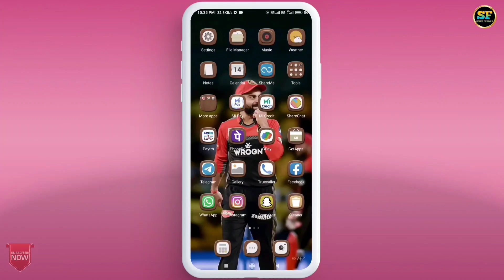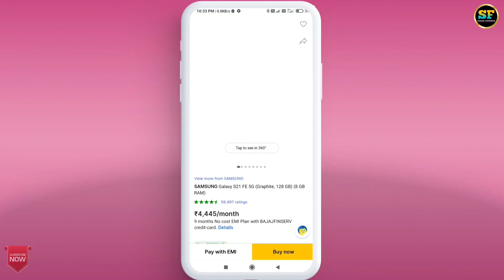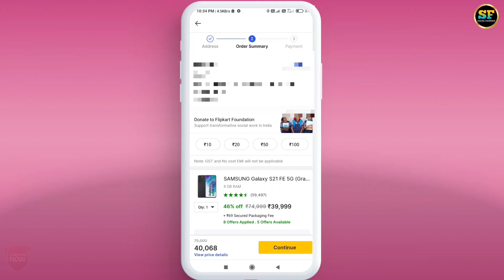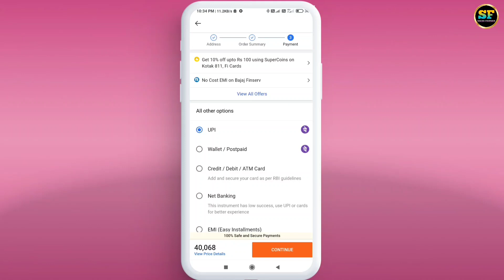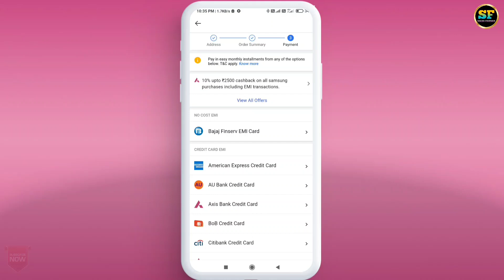Flipkart se emi pe phone kaise buy kare 2023 | flipkart debit card emi | debit card emi on flipkart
Flipkart Se EMI Pe Phone Kaise Buy Kare | How To Buy Mobile On Flipkart Debit Card EMI 2023

Doston Is video Me Maine Apko Bataya He Ki Flipkart Se EMI Pe Phone Kaise Buy Kare.

Cover Topic:-

flipkart's mobile EMI mein Kaise le
Flipkart se mobile EMI mein Kaise Lete Hain
flipkart's mobile mein Kaise liya jata hai
Flipkart se mobile loan mein Kaise le
Flipkart se mobile loan mein Kaise liya jata hai
flipkart's mobile Aadhar Card Se Kaise le
Flipkart mobile Aadhar Card Se Kaise Le sakte
Flipkart debit card eligibility kaise check Karen online
Flipkart mobile loan mein Kaise Lete Hain